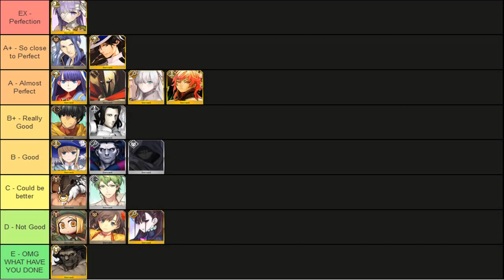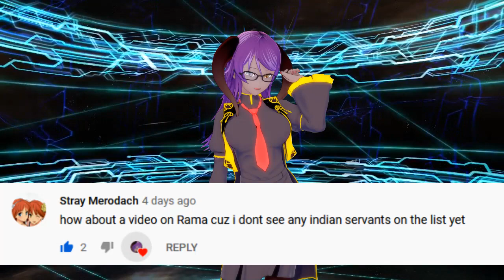Fate/Grand Order Servant War Room - Is Rama actually that broken?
In this video I talk about how broken Rama would be in an actual Holy Grail War.

Even one small action can be enough to make someone's day.